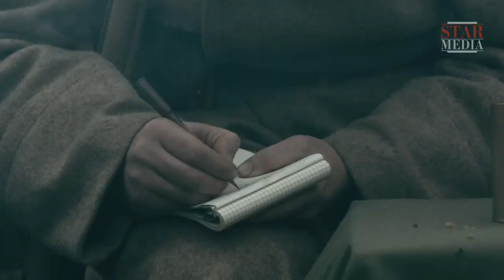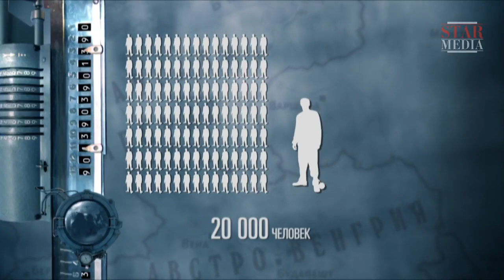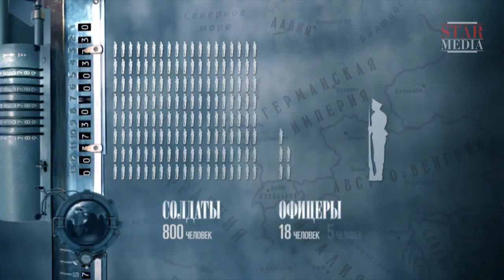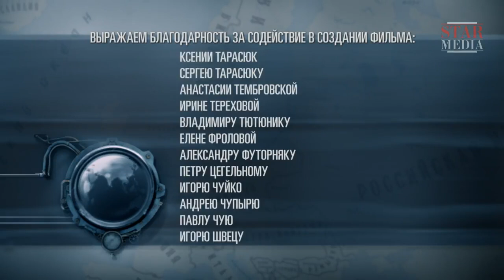World War One. Episode 5. Documentary Film. Historical Reenactment. Russian History.